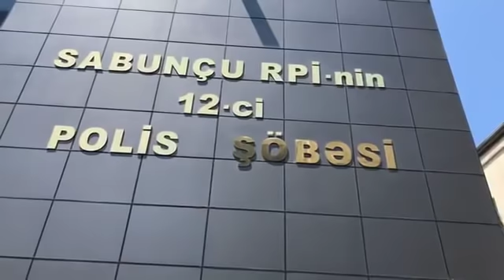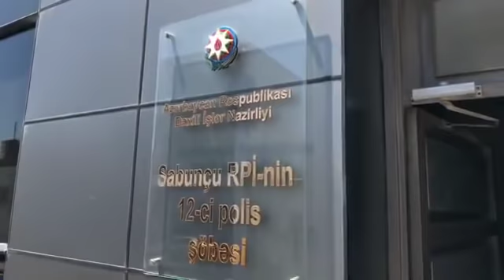Sabunçu xəstəxanasında etiraz "Anamı öldürdülər. Cavab versinlər!"